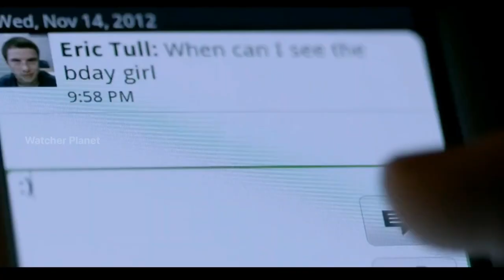A Teacher Film Explained in Hindi/Urdu Summarized Explained | Watcher Planet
A Teacher Film Explained in Hindi
A Teacher in Hindi
A Teacher Movie Explained in Hindi
A Teacher Movie in Hindi
A Teacher Movie Explaination in Hindi
A Teacher Film Explanation in Hindi
A Teacher Film in Hindi

Credits:
Images and footage Source:
Director:
Producer:
Writer:

Video Topics :
1.hollywood movie explained in hindi
2.movie explained in hindi
3.explained in hindi
4.movie explain in hindi
5.hindi explanation of hollywood movies
6.movies explained in hindi
7.hollywood movie story explained in hindi
8.hollywood explained in hindi
9.movies explained
10.explain hollywood movie in hindi
11.hollywood movie explanation in hindi
12.ending explained in hindi
13.hollywood movie explain
14.hollywood movie hindi explained
15.hollywood movie hindi explanation
16.movie explained
17.hollywood movie in hindi explained
18.movies insight hindi
19.endingexplainhindi
20.Ending Explained In Hindi
21.Explained
22.Movie Explained in Hindi
23.movie hindi explained
24.hollywood movie
25.explained in hindi
26.Movie Hindi Explanation
27.hollywood movie in hindi explain
28.hollywood movie in hindi explained
29.hollywood movies in hindi explanation
30.movies explained hindi
31.love story movie explained in hindi
32.hollywood movies in hindi explanation
33.Movies Explanations in Hindi
34.Movie Explained in Hindi
35.Film Explained in Hindi
36.Film Explained Hindi
37.Film Explain in Hindi
38.Film Explained
39.Film Explained in hindi
40.Film Explaine in Hindi